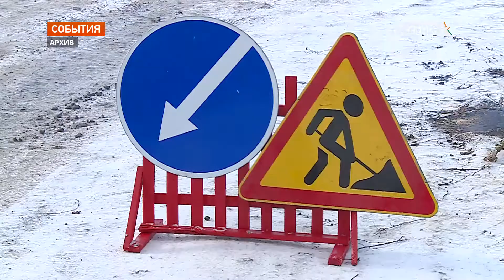Вице-премьер Марат Хуснуллин провел онлайн совещание с главами российских субъектов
Заместитель Председателя Правительства Марат Хуснуллин провел онлайн совещание с главами российских субъектов. Основная тема встречи - итоги реализации национального проекта «Безопасные и качественные автомобильные дороги» в 2020 году, а также его переформатирование до 2030 года.